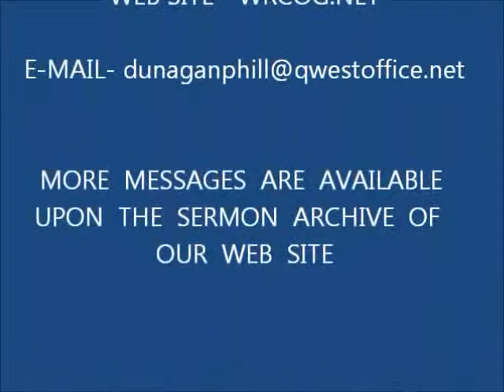I THESSALONIANS PART 4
A study into chapter 4 of I Thessalonians.  Every chapter of 1 Thessalonians has a reference to the second coming  of Jesus Christ..